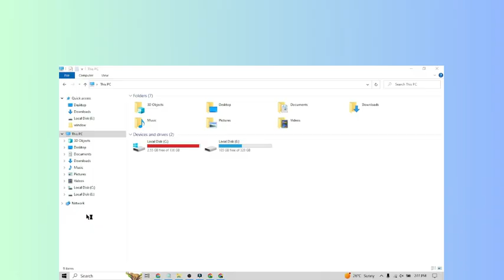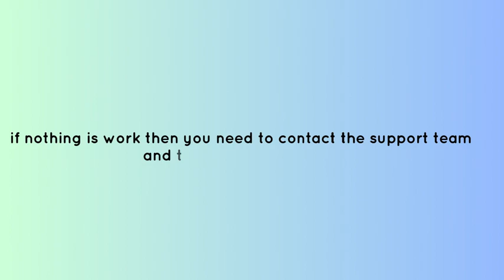How to Fix “Load Failed” in WWE 2K24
Are you getting "The download content that you previously downloaded can't be found" in WWE 2K24?
In this video, you will learn why you are getting “Load Failed” in WWE 2K24 and how to fix it.

original article: